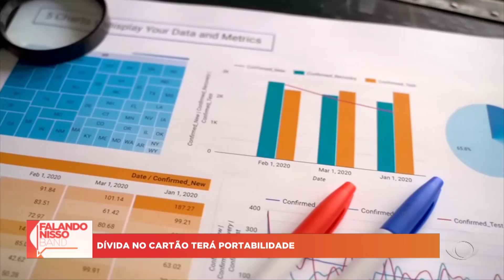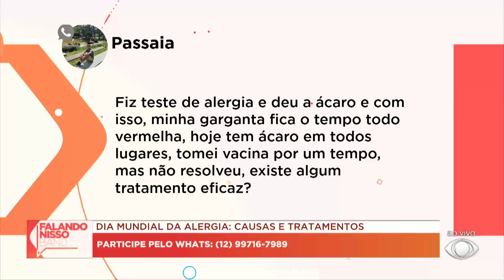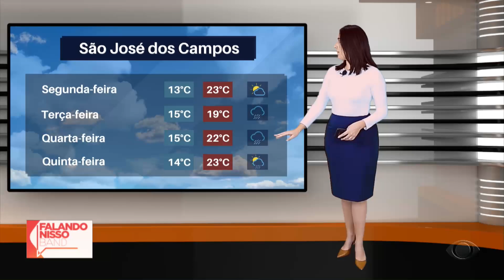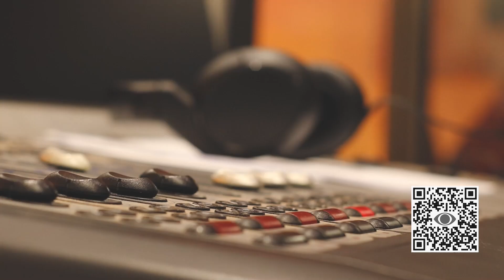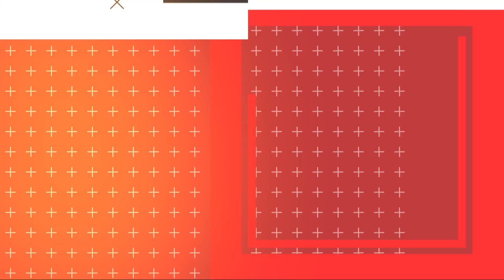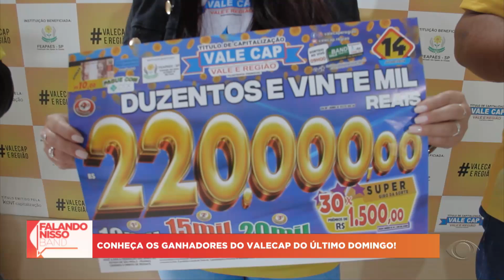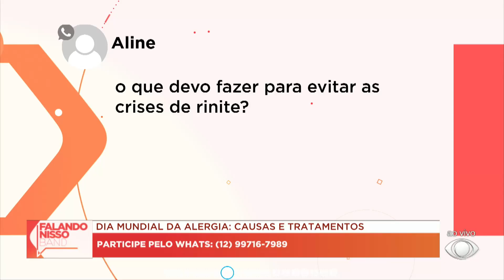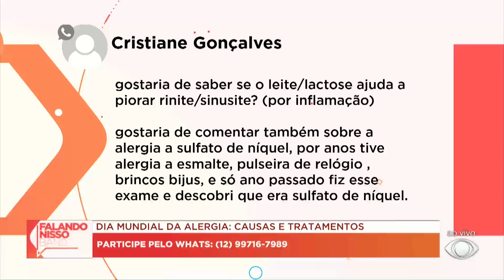FALANDO NISSO - 08/07/2024